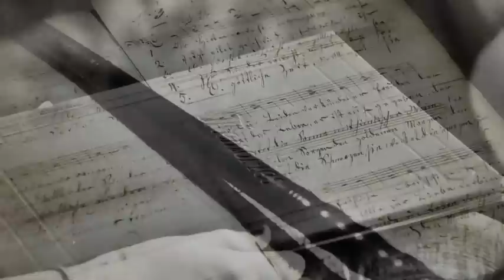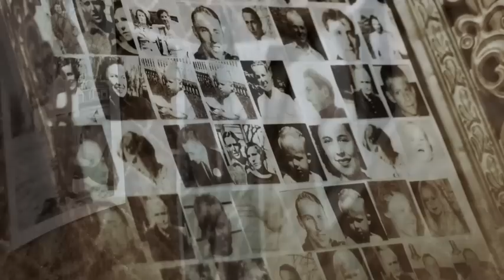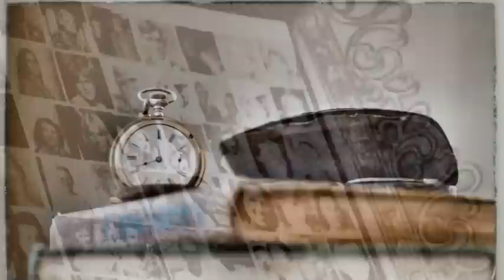The Weathered Tree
I love everything old: old books, old wine, old times, old manners, old stories!